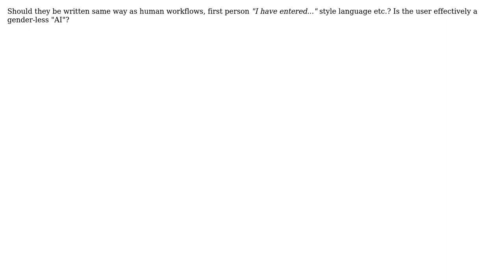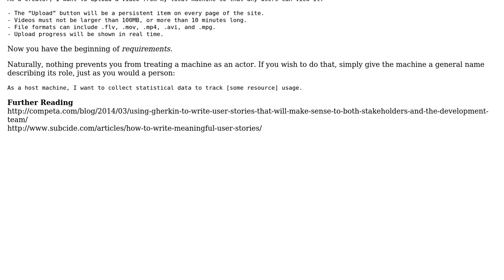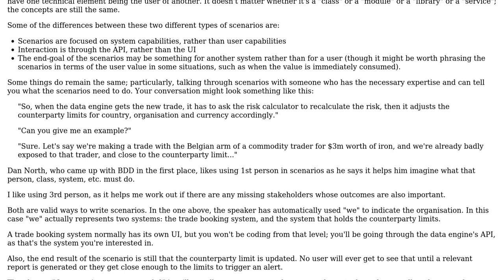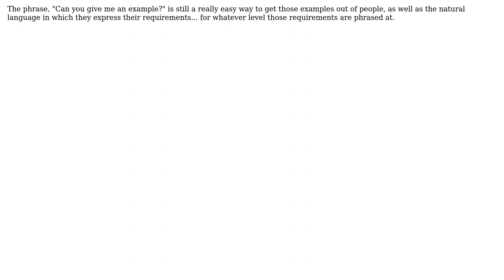Which style to use for features that are not directly driven by humans when using BDD Gherkin...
Software Engineering: Which style to use for features that are not directly driven by humans when using BDD Gherkin language?

With thanks & praise to God, and with thanks to the many people who have made this project possible! | Content (except music & images) licensed under CC BY-SA | Music | Images & others | With thanks to user Robert Harvey user Lunivore user Den and the Stack Exchange Network Trademarks are property of their respective owners. You are responsible for your own actions.